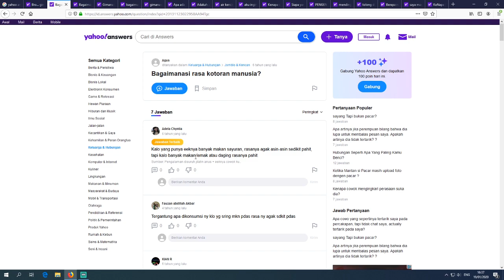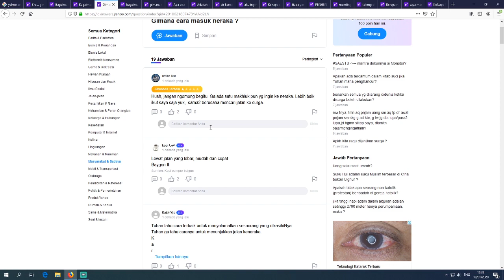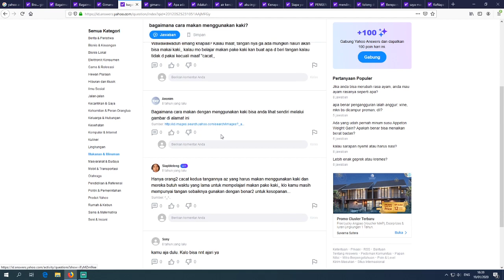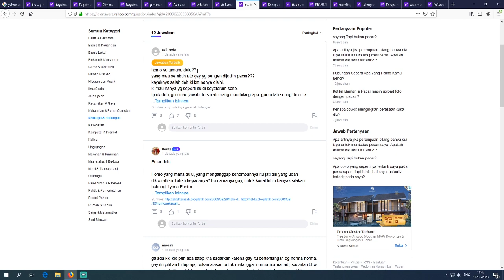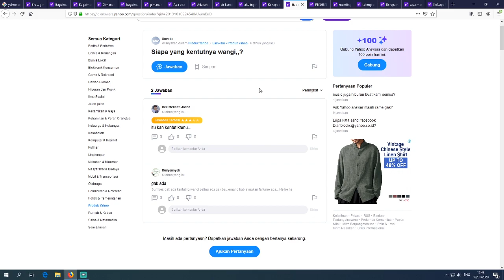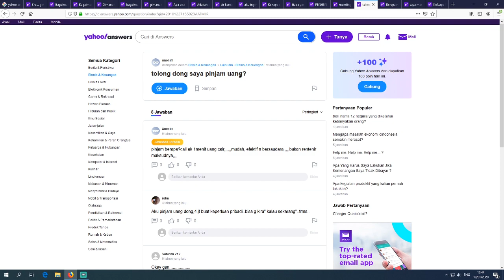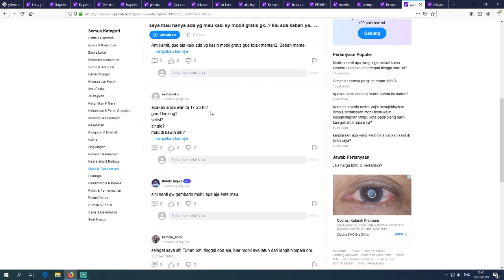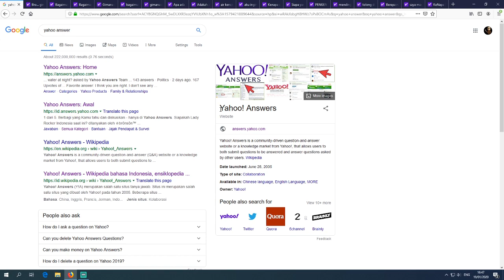Pertanyaan Paling Lucu Di Yahoo Answer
Kalo mao ketawa daripada susah2 nonton standup comedy ato buka2 meme ato vines mening langsung buka yahoo answer dijamin ngakak. Gwe dah rangkum semua pertanyaan paling lucu di yahoo answer yg bisa gwe temuin.